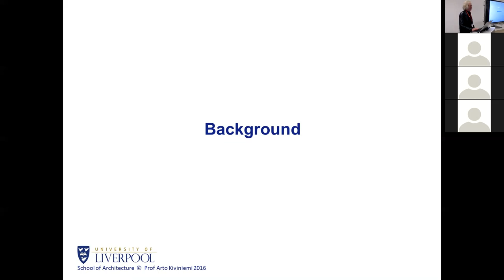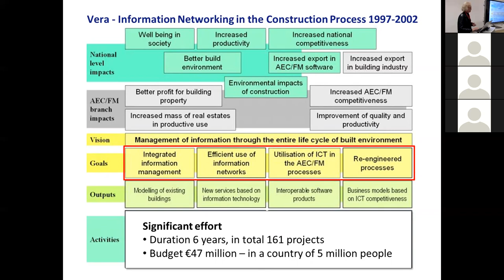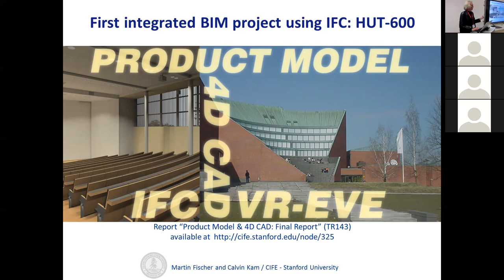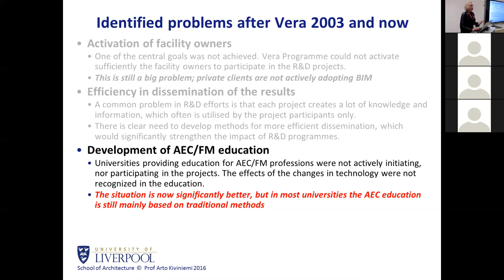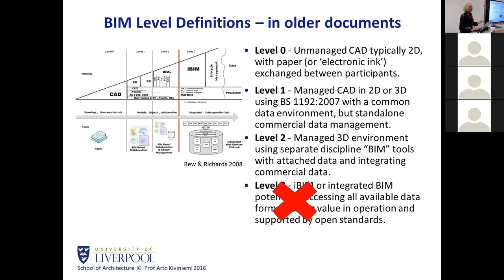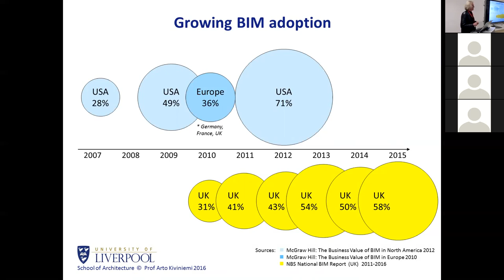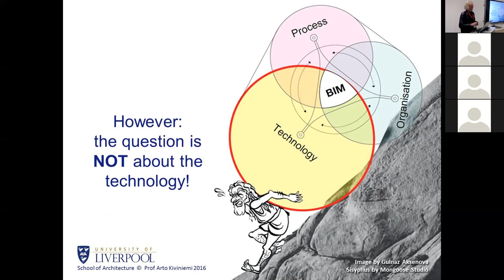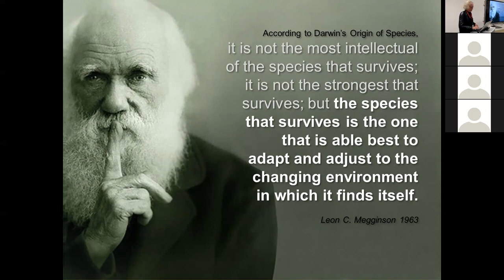Experiences from BIM adoption in Finland & UK: clients as drivers of innovation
Dr. Arto Kiviniemi's keynote at the GRIDD's 2016 "BIM+EDUCATION" event in Montréal. for details.

We  apologise for the suboptimal sound quality and hope you enjoy this presentation nonetheless.